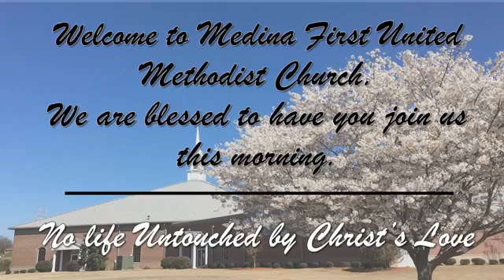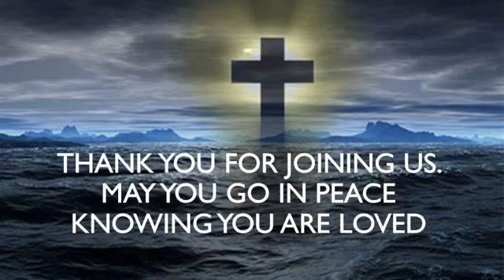September 20, 2020 Worship